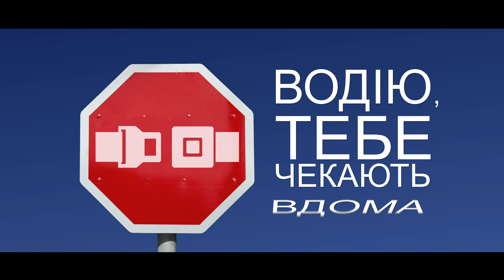Тарас Стадницький - Пристебай ремінь безпеки, тебе чекають вдома. Dis-moll production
Відео виготовлене:
Dis-moll production